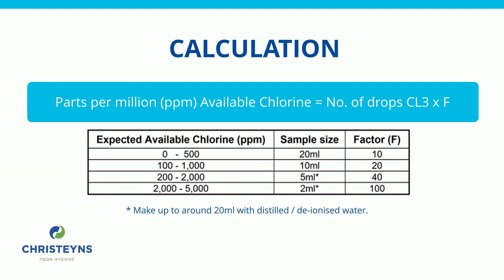Test Method DTM03 – Available Chlorine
This dropper test method (DTM) is suitable for the field determination of levels of available chlorine in chlorinated detergent and disinfectant solutions.